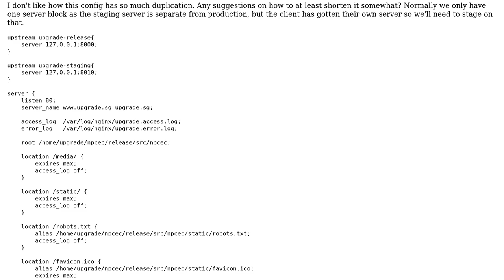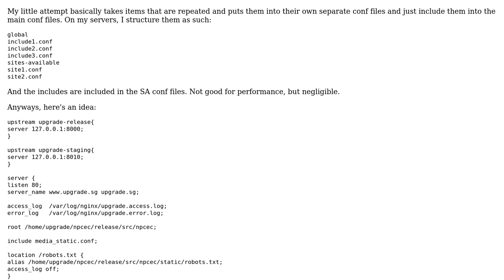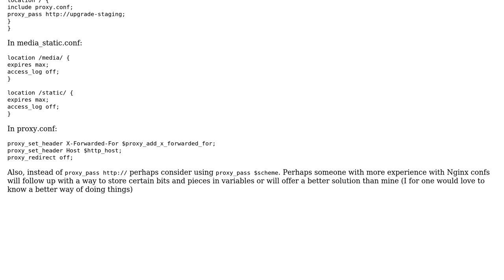Code Review: Staging/release nginx config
With thanks & praise to God, and with thanks to the many people who have made this project possible! | Content (except music & images) licensed under CC BY-SA | Music | Images & others | With thanks to user Kit Sunde user jsanc623 user Jamal and the Stack Exchange Network Trademarks are property of their respective owners. You are responsible for your own actions.